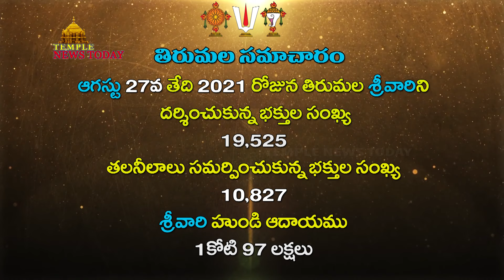Tirumala Temple News || Temple News Today